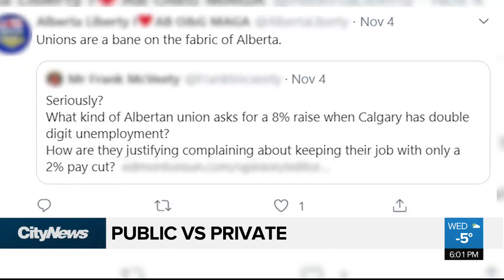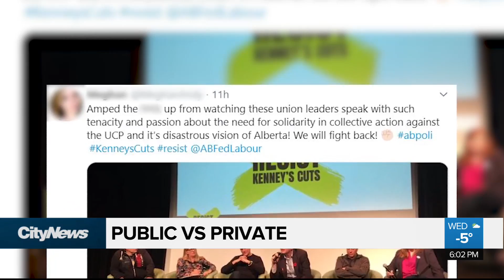Unions rally against budget cuts.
Unions continue to rally across Alberta to protest the cuts made by the provincial government but as Jonathon Muma reports, finding a sympathetic ear with fellow Albertans has been challenging.